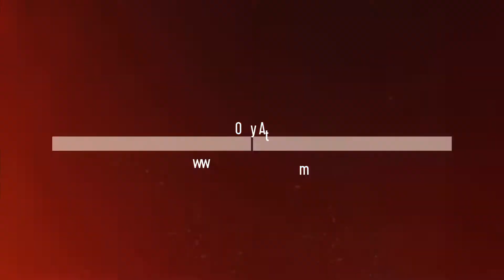Howard Rosenman gets some exercise in West Hollywood